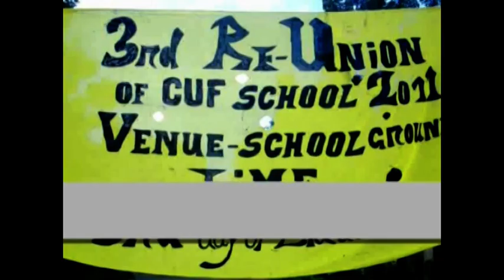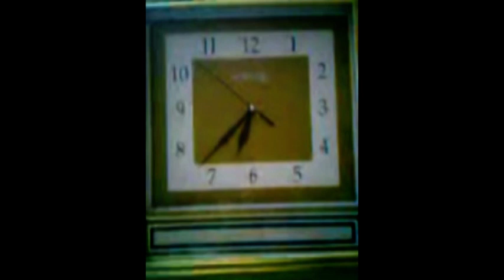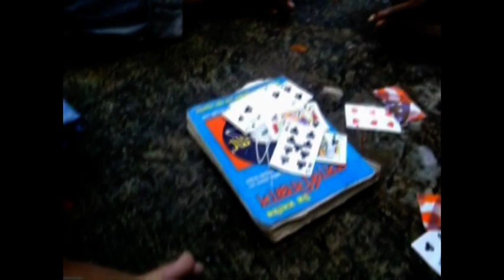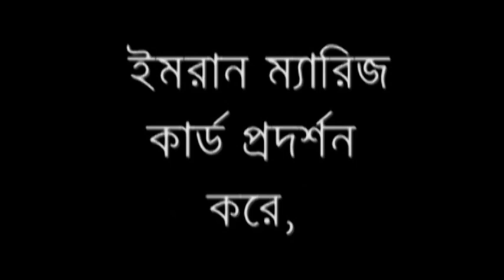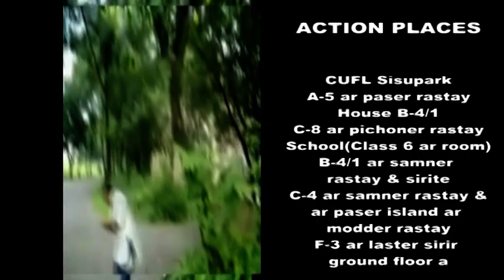love + loss = ! ?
It is a film of traditional Bangladeshi students thinking and lifestyle    . We made the video for our 3re Reunion of Chittagong Urea Fertilizer limited School and College in 2012. We have passed our SSC in 2007, so we are 07 Batch CUFLian. We had a plan to make its sequence but the reality is much harder than our imaginary life. We failed to make that because of our dramatic changes in life. Now the short film is our only emotion and the mirror of our student life. Hope everyone will enjoy it. Our apologies for lower resolution as we did not have a good camera.